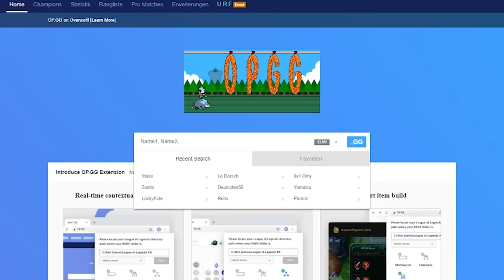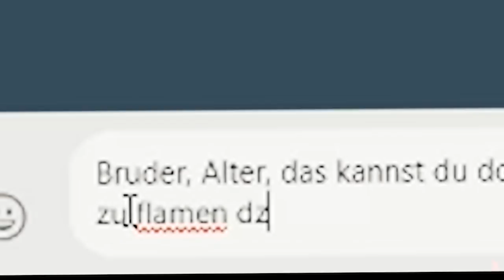FULL ohne Gehirn Playmaker Lee Sin - edit. Gameplay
Unterstützt mich in dem Ihr hier bei Amazon einkauft: